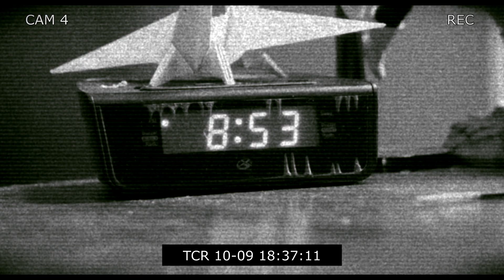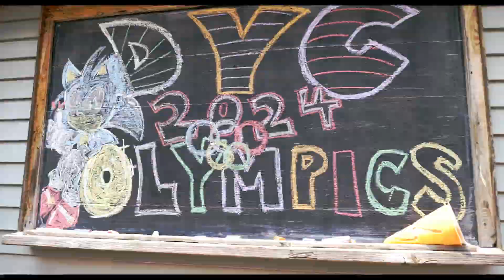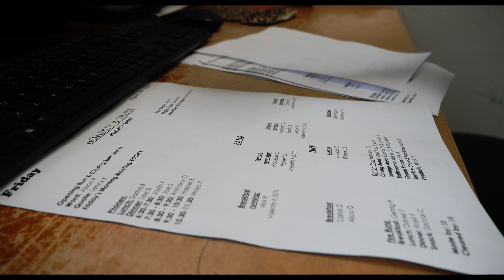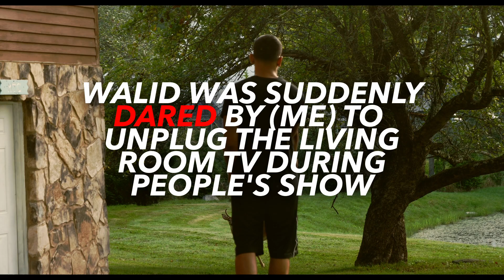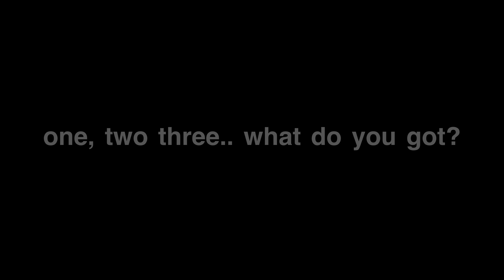1 MONTH IN REHAB.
WARNING: VULGAR LANGUAGE AND TRIGGER WARNINGS

Addiction is a slippery slope that gradually takes away everything you once held dear. I saw myself slipping into a hole that i knew i would not be able to crawl out of. Seeing no other option i decided to seek treatment. Somehow, i was allowed to film many of my days there. Here is that footage. Don't do drugs kids. It's not cool or any of what you see in the movies/tv shows. If you're battling the struggles of substance abuse, please reach out for support. There is hope out there :)

0:00-3:12 Introduction
3:12-5:15 Chasing a deer
5:15-7:40 The tour
7:40-15:58 Interviews
15:58-17:14 Dorm talk
17:14-18:40 Prince Charming
18:40-20:20 An old man's advice
20:20-21:23 Laundry
21:23-22:45 Mr Clean
22:45-23:57 The Prank
23:57-24:35 Gym
24:35-28:35 Final Day